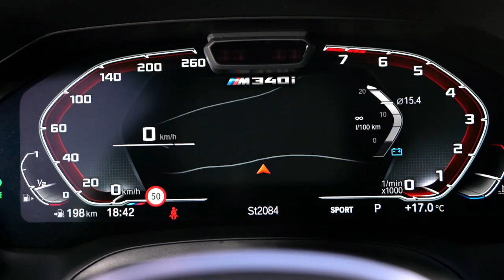2020 BMW M340i - Interior - Exterior - Driving Footage!!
New BMW M340i - Power and Athleticism

Exclusive six-cylinder in-line engine with M TwinPower Turbo technology and 275 kW/374 hp meets cutting-edge chassis engineering and intelligent all-wheel drive to bring standout performance to the new BMW 3 Series range. BMW M340i First Edition model available in Sedan and Touring guise from November 2019, each capped at 340 units.